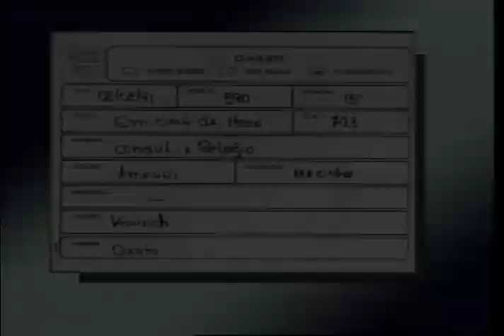Em Cima da Hora - VT0703 - 08 1991